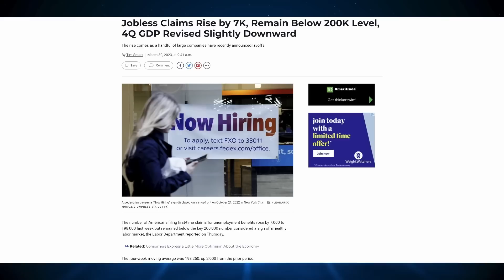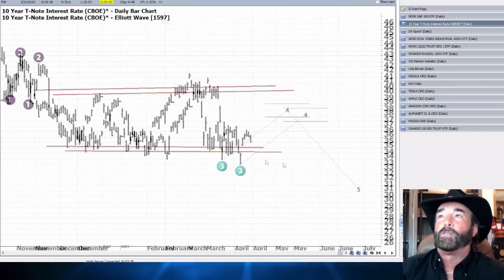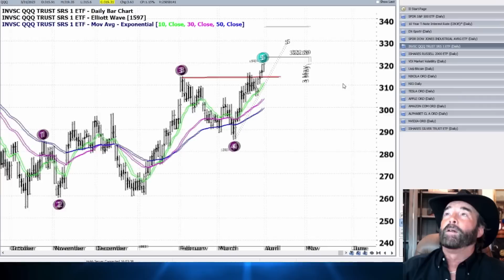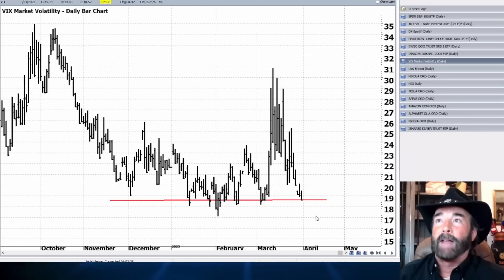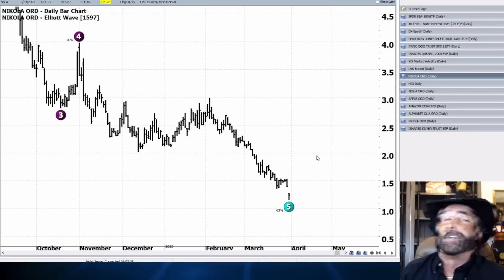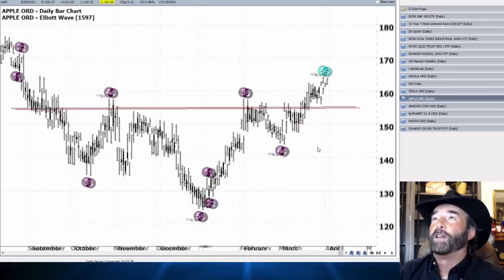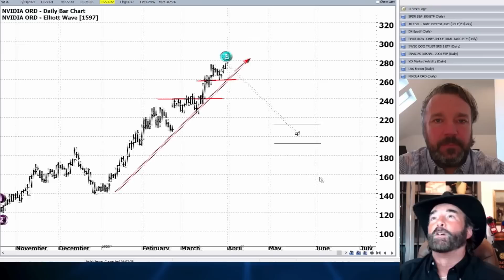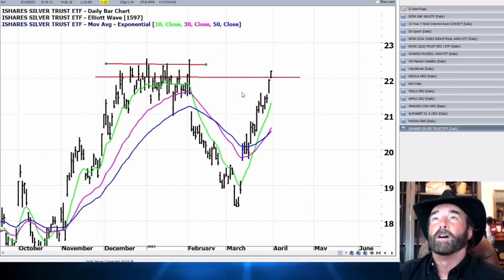68% of Investors Expect More Downside! | S&P500 VIX Elliott Wave U.S. Market Update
Despite the fact that the latest CNBC survey suggests 68% of investors expect the market to head lower, the S&P broke out from the triangle pattern to the upside! So can we expect a continuation?  Catch Rob's latest analysis plus get updates on stocks including Tesla, Apple, Nvidia and more!

To watch this update, live and earlier… Plus participate in Q&A with Rob Roy, join us at the hub YouTube channel.

As a subscriber you’ll watch live as Rob finds new trading opportunities each week.

:: Sections in this Video ::
00:00 - Start
00:50 - S&P500
05:22 - TNX (Interest rates)
06:08 - US dollar
07:32 - Dow Jones
08:30 - QQQ
09:25 - IWM
09:56 - VIX
11:10 - CNBC Survey
13:19 - Bitcoin
14:56 - Nikola
15:59 - Nio
17:29 - Tesla
19:00 - Apple
20:28 - Amazon
21:30 - Alphabet
22:47 - Nvidia
25:42 - SLV
26:48 - TradeFinder